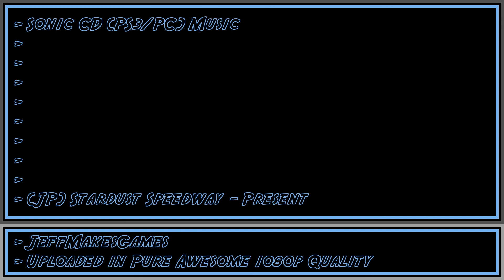Sonic CD (PS3/PC) Music - (JP) Stardust Speedway - Present [1080p HD]